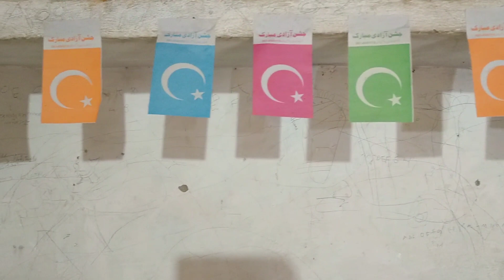Achanak Ne Nasrullah Veer ki tabiyat kharab Hogi video mein dekhen🤲